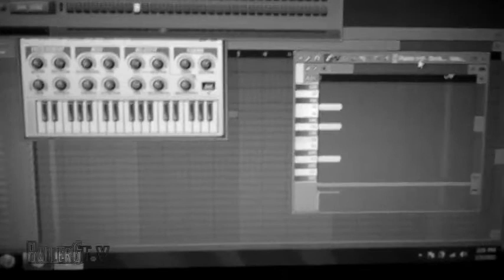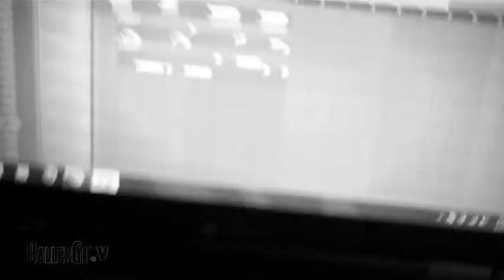Lil Faded workin on a beat #1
Lil Faded workin on a beat